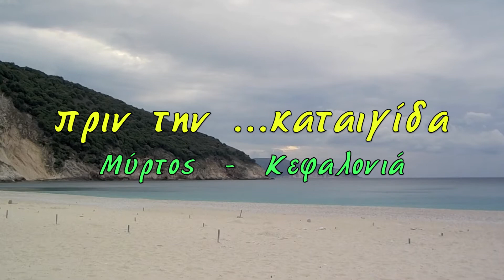πριν την ..καταιγίδα Μύρτος Κεφαλονιά - before the storm Myrtos kefalonia